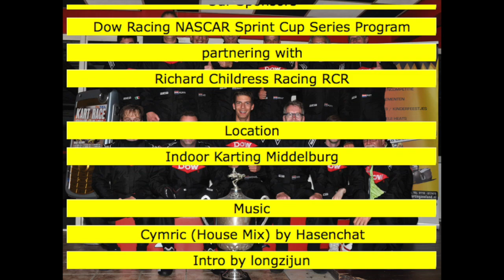DKC-Sponsor-Event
Credits:
Intro by longzijun - Orchestral Sunset (Short intro)